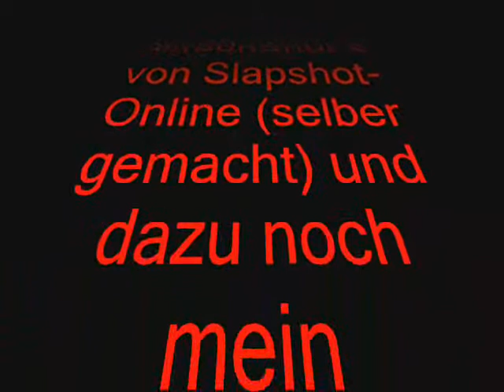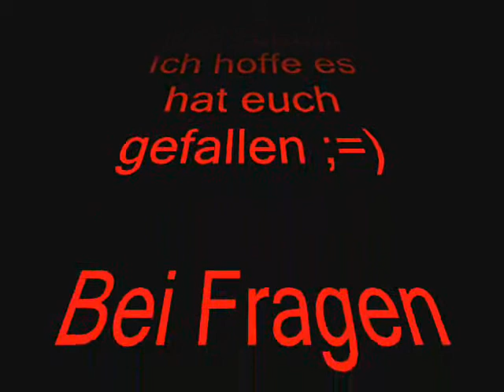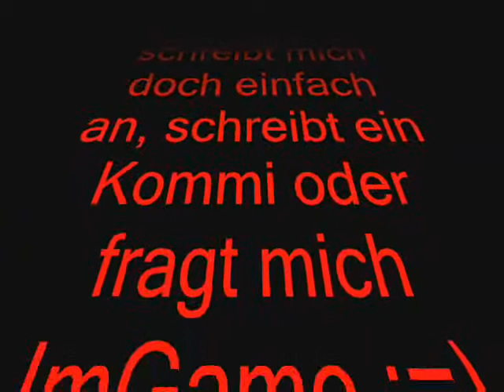SlapShot Online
Hier hab ich meine bis jetzt "besten" Screenshots drinne und meinen Lieblings Teil ausm Trailer ;)

Leider bissl Kurtz aber egal^^